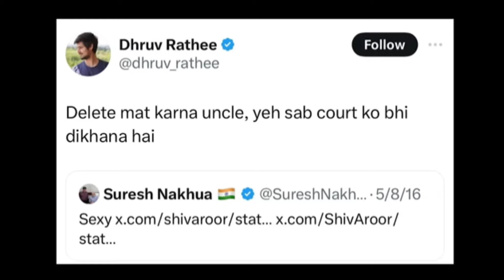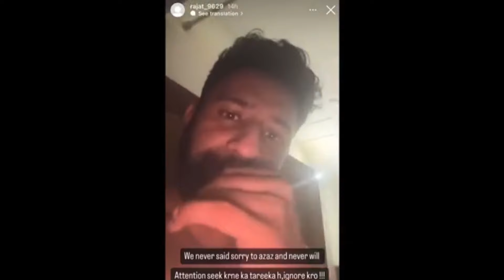Dhruv Rathee Case Big News | Elvish Yadav Another Lafda | Rajat Dalal Warning To Ajaz Khan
00:00 Dhruv Rathee Case Big News
00:50 Elvish Yadav Another Lafda
04:03 Rajat Dalal Warning To Ajaz Khan